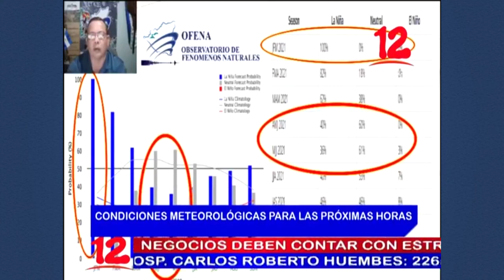Noticias 12 Edición Mediodía / Viernes 12 de Febrero